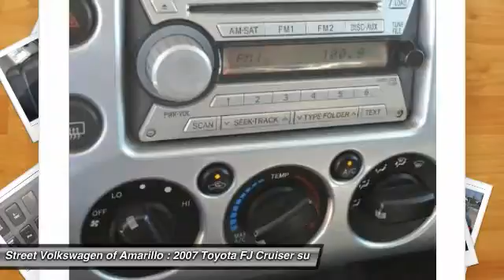2007 Toyota FJ Cruiser Amarillo TX HP8326A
2007 Toyota FJ Cruiser 4WD 4dr Auto